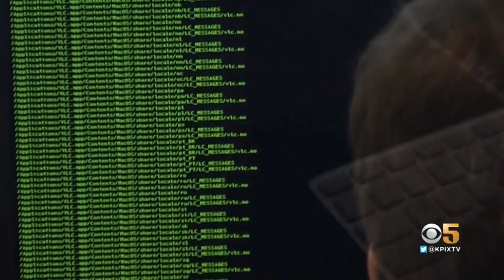Different Type Of Russian Hacking Could Affect Ship Navigation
Russian hacking could have an effect on ship navigation around the world.